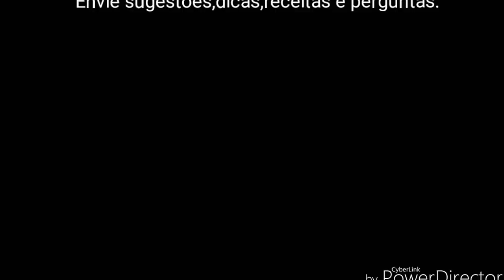TEMPERO CASEIRO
Nesse vídeo ensino como fazer um tempero para temperar todo tipo de comida rápido e fácil  e para não deixar estragar aos temperos verdes que  tem na nossa casa.